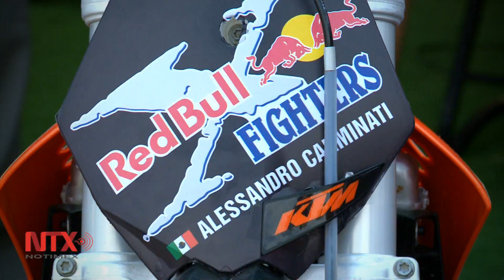Llevan a Garibaldi espectáculo de Motocross Freestyle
Acompañados con mariachis, los pilotos desafiaron la gravedad montados en sus motos para fascinación de los presentes